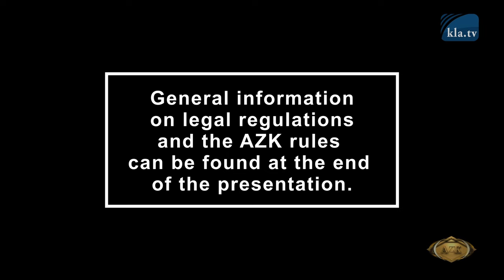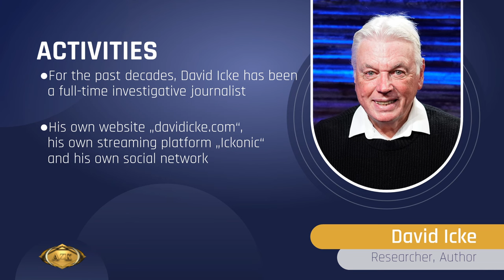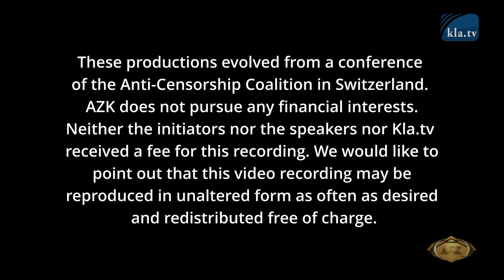20. AZK – David Icke: Uncovering World-Tyranny and its war strategies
‼️34 years of DAVID ICKE‘s enlightenment experience put in a nutshell in ONE interview! Please SHARE! THANK YOU! 🙏🙏

The British investigative journalist and educator David Icke connects apparently independent current events in a brilliant way on the 20th AZK conference. He reveals the ONE underlying conspiracy. His motto: “Know the goal, then you will see the way leading there!” In the interview he does not mince his words and shows also how even free educators are in danger to support the development of a centrally dictated global dystopia. This presentation is a MUST-SEE for every truth seeker.